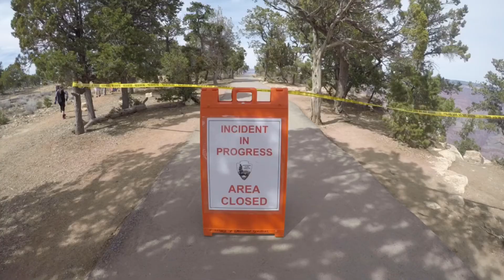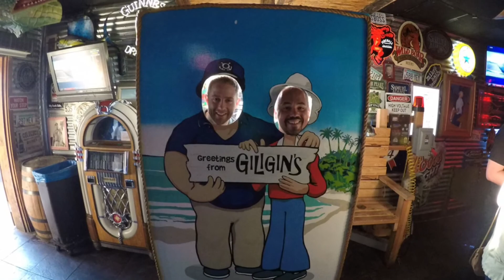Spring Break 2017 - Fountain Hills, Arizona - Pictures from the week